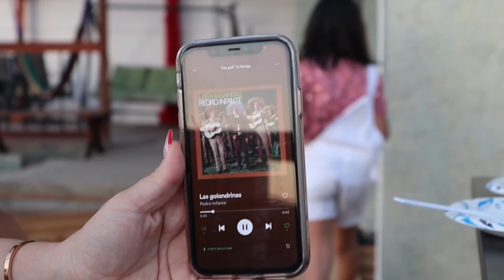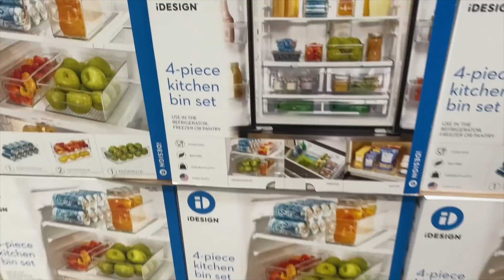WE BOUGHT A HOUSE !! SAYING GOODBYE TO MY PARENTS